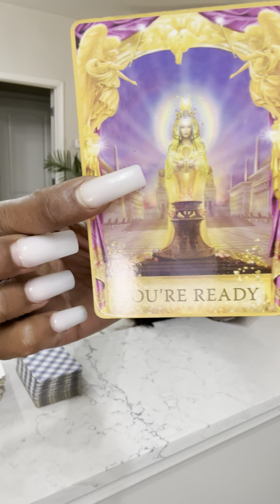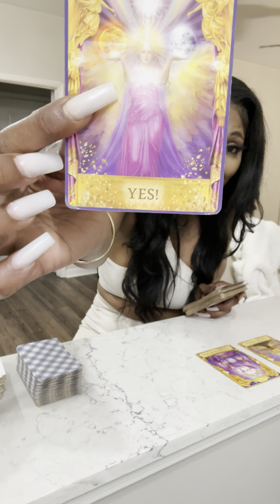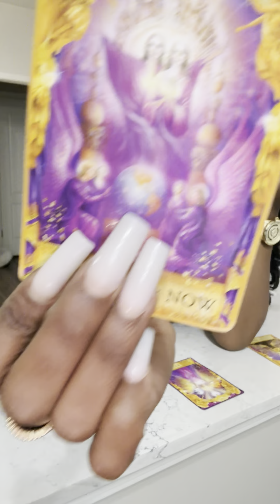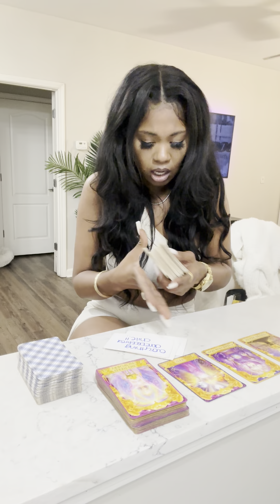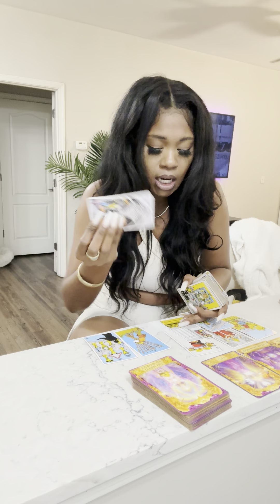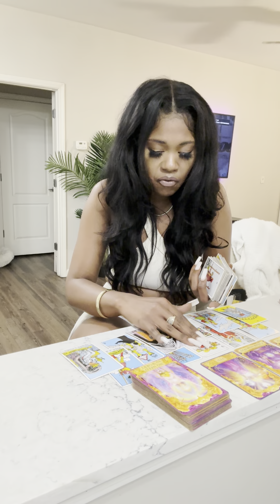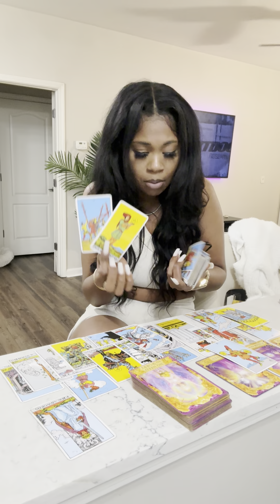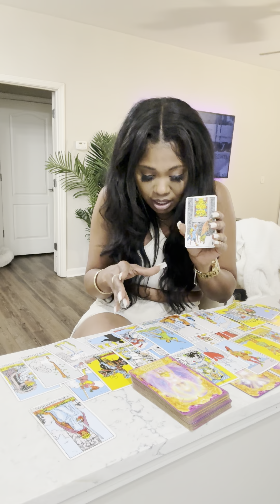SAGITTARIUS ♐️ 🙌🏽 BLESSINGS ON BLESSINGS COMING 🤩🥰😍❤️‼️